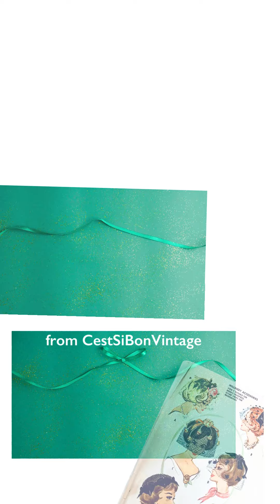Wrapped up with a Bow: A VFG Fashion Parade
Fashion designers are obsessed with bows this season, and why not? They add playful femininity and a festive flourish to any outfit. The perfect bow is knot easy to come by, but it can really tie an outfit together. Join the bow monde with bows on vintage dresses, shoes, bags, hats and jewelry this season. Catch the whole parade in our forums